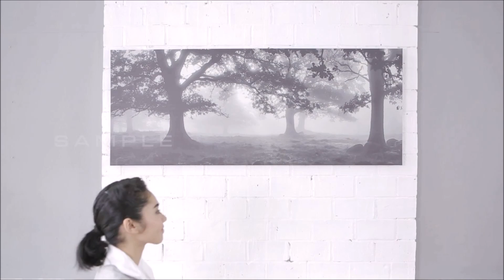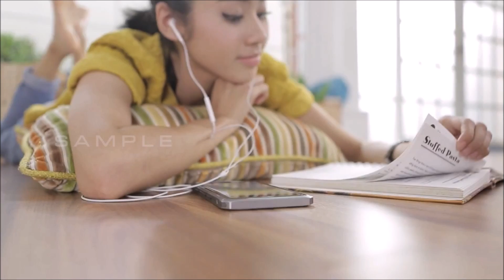Laminate Floor Masculine & Feminine